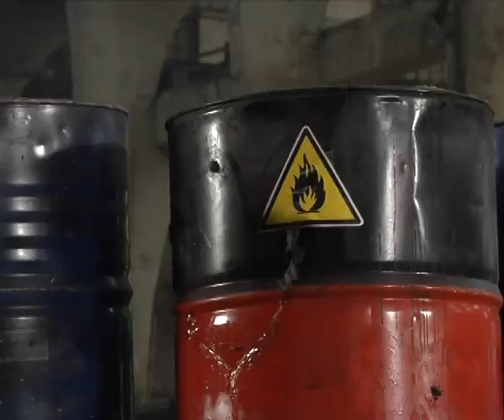"Forbidden Love" Bulgaria - Teaser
Teaser for the new season of 298 series Bulgarian television serial "Forbiden Love" This is the teaser for the new series after the summer break.